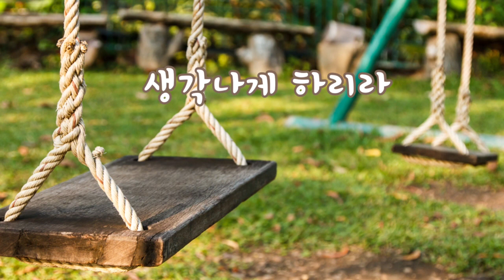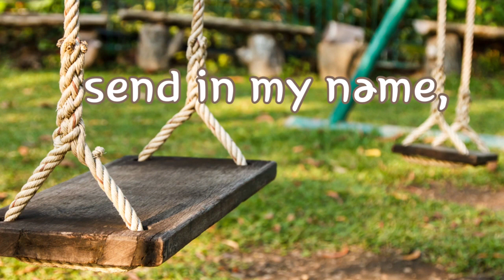[찬양] 보혜사 곧 아버지께서- 이선율 찬양. 김영은 작곡